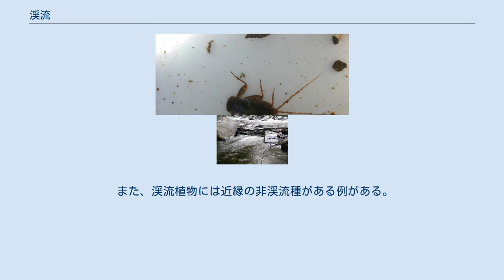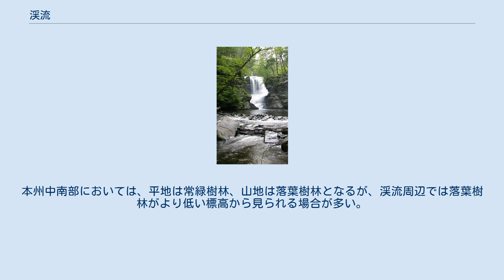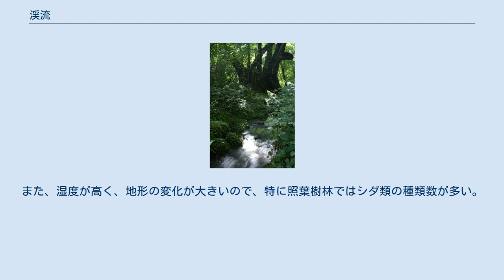渓流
ペンシルベニア州 “Fulmer Falls”。
 渓流（けいりゅう）とは、谷川の流れのこと。
 なお、言葉としては沢が渓流を意味する場合もある。
 一般的には河川は下流に行くほど水量が増え、流れは穏やかになる傾向がある。
逆に上流に行くにつれて水量は少なくなるが、傾斜は急になって流れが速くなる。
水面は上流へ行くほど波立ち、しぶきが上がるようになる。
底質は下流では泥で、中流では砂利だが、上流では大きな砂利や岩となっていることが多い。
このような上流域の河川のことを渓流と呼んでいる。
渓谷や峡谷という語もあるが、これらはどちらかと言えば川そのものより流れを挟んだ斜面の地形に対して与えられる名である。
しかし、渓谷や峡谷になっている場所は、山間部であり奥まったところなので、その部分の流れが渓流であることはありがちなことではある。
 ただし、渓流という語は地学的な用語とは言い難い面があり、むしろ生物あるいは環境という視点からの言葉である傾向が強い。
また、視点によって見方が大きく変わる場所でもある。
純粋に地形を考える立場からは、崩れやすい危険な場所であり、土砂崩れや土石流などに警戒を要する地形である。
生物学の立場からは最も清冽な水域であり、多くの生物のすみかである。
釣りをする人や漁師から見れば、渓流釣りの場である。
陸封のマス類を対象とする渓流釣りは、独特のジャンルをなす。
 登山好きの人々にとっては渓流は夏などに沢登りを行う場所である。
山道を登る登山ではなく、渓流を遡ることを楽しむのである。
 渓流は人々の鑑賞の対象となる。
渓流は地形が複雑で、見た目に変化が大きい上、常に水が流れているために夏でも涼しい。
渓流を歩くことを楽しむ場合も多い。
それは渓流釣りの楽しみの一部にもなっている。
 渓流周辺に遊歩道が設けられることもある。
岩がちな場所ではそのために岩を削って階段をつけたり、鉄の梯子を設けたりといった例もある。
滝が信仰の対象となっている場所もあるから、それに付随する渓流周辺が同時に名所となる場合もある。
各地で渓谷や峡谷が名所になっているのには、渓流の魅力も大きい。
また、落葉樹が集中し、紅葉の名所となるものもある。
そこに棲むゲンジボタルも観賞の対象になる。
またカジカガエルの声は古くから親しまれている。
 ワサビ、川魚などがとれて名物となっていることがある。
 貴船の川床などで利用されることもある。
流しそうめんを名物とする例も多い。
 地形的に見ると、渓流というのは崩れやすい急傾斜からなる河川の部分である。
流れが速いだけに浸食作用が強く、常に周囲の地盤を崩しながら成長するものと見なされる。
谷底には周囲の斜面から崩壊によって落下した岩や砂利が流下する。
渓流が平野部に流れ出す際には、こうした生産土砂が出口で堆積し扇状地を形成する。
大雨が降った場合、これが一気に流れ下って土石流となる可能性がある。
特に土石流の危険が懸念される谷は土石流危険渓流と呼ばれる。
それを予防するため砂防ダムが作られることがある。
そこに棲む生物には悪影響を及ぼすことがあり、景観破壊や環境破壊の面もある。
 瀞川平（兵庫県香美町）の湧水「千年水」を集めて流れる小川 河川の始まりは、岩や斜面から染み出す湧水から始まる。
これは次第に幅を広げながら斜面を下り、やがてはっきりとした水の流れる地形を作り出す。
そして谷底を流れ下り、細い支流が融合しながら水量を増す。
より流れ下れば河川による堆積物も蓄積して流れはゆるやかになる。
この、ゆるやかになるまでをおおよそ渓流と考えてよいだろうが、はっきりとした区別はない。
 一般には上流域で傾斜が強ければ水による浸食作用が強いので、両岸は深く削られ、V字谷のような地形となりやすい。
このような地形を峡谷と言う。
岩質が崩壊しやすい場合には、両岸が切り立ったものになりやすく、これを渓谷と言う。
このような場所の川は渓流であることが多いが、谷の規模が大きい場合には中流的な河川となる場合もある。
 底質は特に流れの速いところでは岩、あるいは大きな岩石からなり、やや流れのゆるいところでは粗い砂利などからなる。
よどみでは細かい砂となっている場所もある。
特に急な場所では凹凸のある岩の上を水が流れ下る状態で、所々は滝となる。
 もう少しゆるやかなところでは、瀬と淵が区別できる。
瀬とは流れの早いところで、浅くて水面は波打っている。
淵とは流れの遅いところで、深くなっていて、水面は穏やかになっている。
川では瀬と淵が交互に出現し、往...